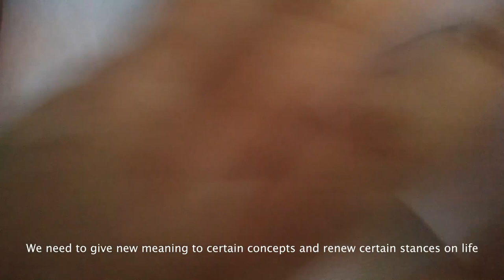Aline Brant Embroiders Novo Amor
I asked Brazilian embroidery artist Aline Brant to add her unique style to Daniel Harris’ photos. She explains the process while stitching from her home in Rio - Ali